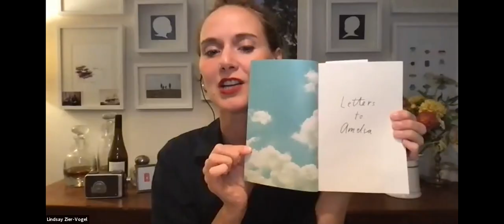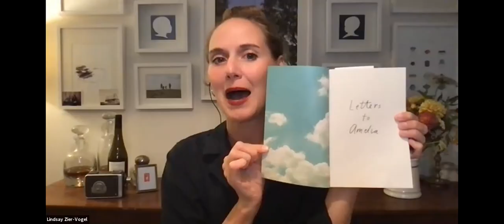Letters to Amelia by Lindsay Zier-Vogel Virtual Book Launch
On September 14, Book*hug Press partnered with Toronto Lit Up to present the virtual book launch of Letters to Amelia by Lindsay Zier-Vogel. The event was hosted by Michelle Arbuckle, and featured a reading by special guest Dani Kind of Netflix's Working Moms, and an interview moderated by CBC Radio's Angela Antle.